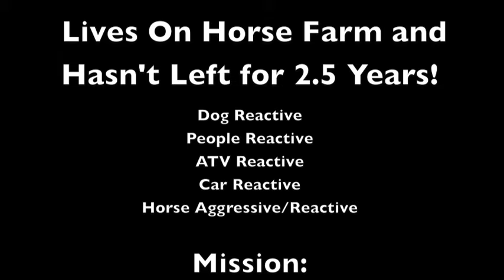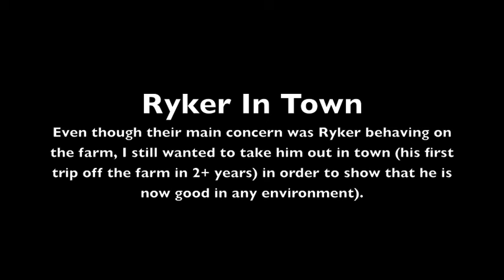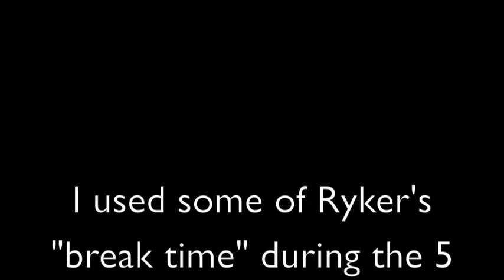Reactive German Shepherd, "Ryker:" Private Dog Training with Nick White